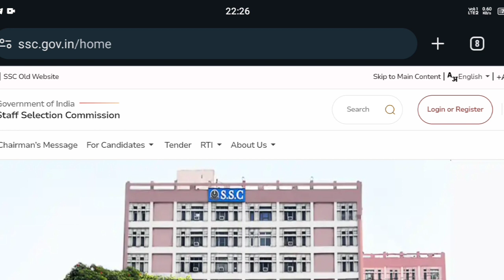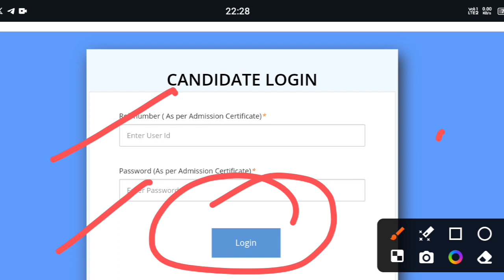ssc gd answer key 2024 Out | ssc gd cut off 2024 |SSC GD Marks & Rank 2024 | SSC GD answer download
Search Result:
how check download SSC GD answer key
ssc Gd marks rank 2024
ssc GD score card download 2024
answer key download kaise kare SSC